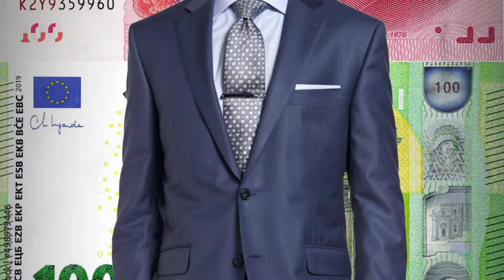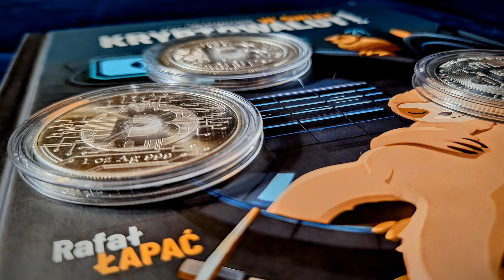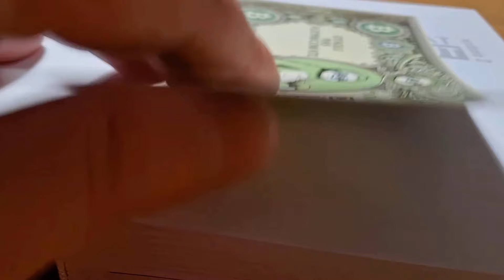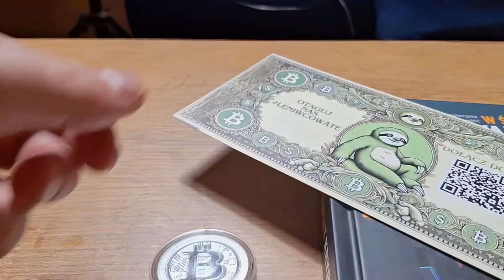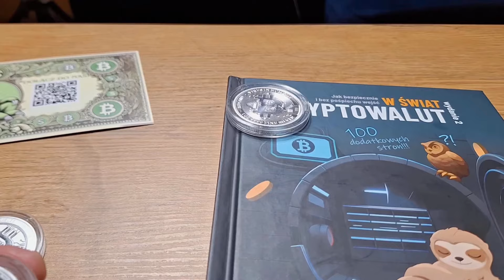Obejrzyj to zanim ZAINWESTUJESZ w krypto i stracisz PIENIĄDZE!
Jeśli interesuje Cię BTC, kryptowaluty, to zanim zaczniesz "inwestować". Poznaj czym są kryptowaluty, dowiedz się jak kupić, gdzie sprzedać, jak odprowadzić od nich podatki. To wszystko znajdziesz w książce, którą napisał  Rafał Łapać

Wszystkie informacje zamieszczone w filmie są jedynie moim prywatnym zdaniem. Nie należy się kierować zdaniem "ludzi" z YouTube lecz własnymi wyborami popartymi nabytą wiedzą.
Pamiętaj, że zakup srebra czy złota to poważna decyzja i nie podejmuj jej pod wpływem chwilowych emocji.
 Proszę nie traktujcie informacji zawartych w filmie jako porady czy doradztwa  w rozumieniu przepisów Rozporządzenia Ministra Finansów z dnia 19 października 2005 r.
w sprawie informacji stanowiących rekomendacje dotyczącą instrumentów finansowych  lub ich elementów (Dz.U.z 2005 r. Nr. 206. poz. 1715).